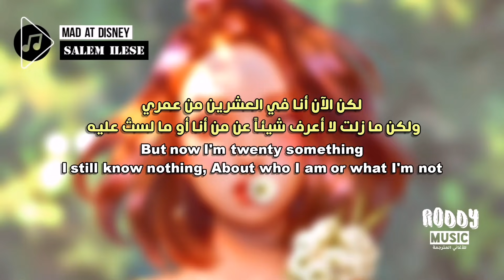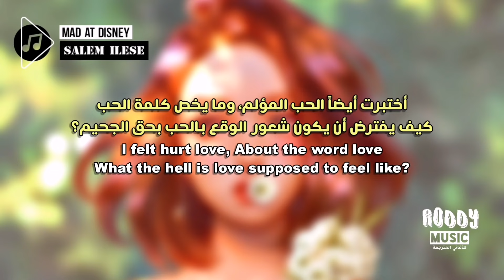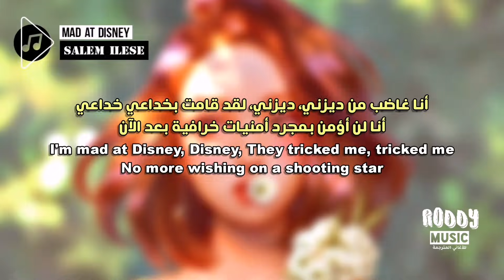الأغنية الشهيرة 'غاضبة من ديزني' | salem ilese - Mad At Disney (Lyrics) مترجمة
• Support The Artist
• Song ♫

daisy مترجمة
duodou paroles
thick مترجمة
lemonade مترجمة
back door مترجمة
dynamite مترجمة
mamamoo مترجمة
bts مترجمة
m to the b مترجمة
monkey spinning monkey مترجمة
go daddy go مترجمة
put your records on مترجمة
bust your windows glee مترجمة
sub urban مترجمة
fuck you baby مترجمة
surrender مترجمة
she share story vlog مترجمة
sex talk مترجمة
ay dios mío مترجمة
you broke me first مترجمة
upside down مترجمة
Hawái مترجمة
whoopty مترجمة
go crazy مترجمة
roses imanbek remix مترجمة
mood swings مترجمة
for the night مترجمة
what do you know about love مترجمة
stunnin مترجمة
2 on مترجمة
eyes blue like the atlantic مترجمة
breaking me مترجمة